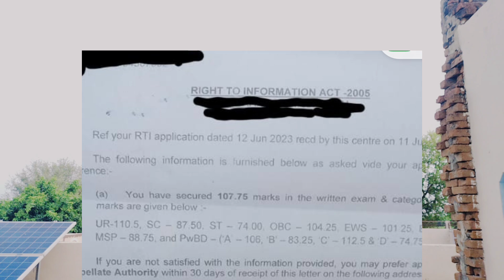TRADESMAN कट ऑफ FOR ALL catagory|| इतनी गई cut off🤔